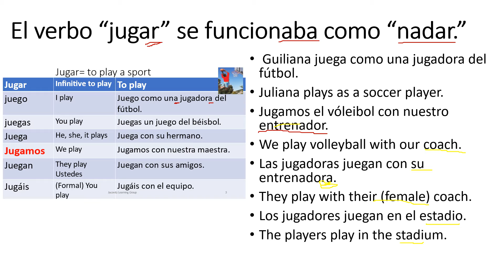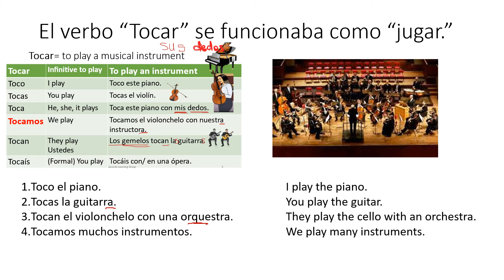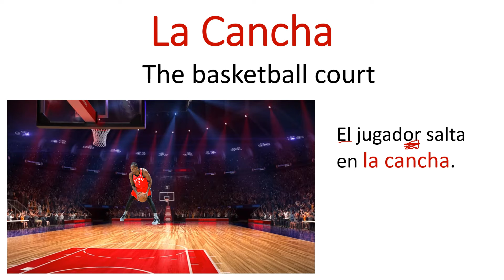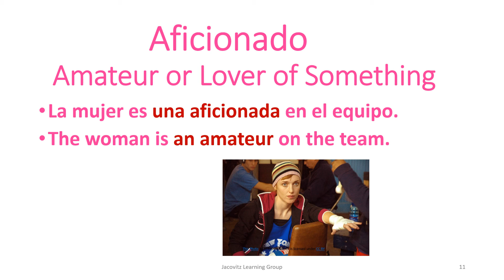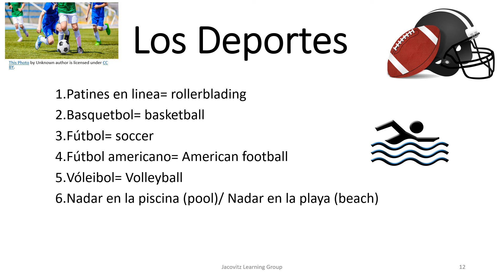Spanish The Sports Part 2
This video is a continuation of Spanish, the Sports Part 1.  We use the verb "nadar," which means to swim.  "Nado en la piscina" means "I swim in the pool."